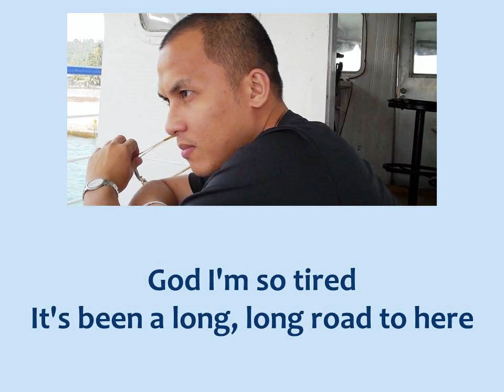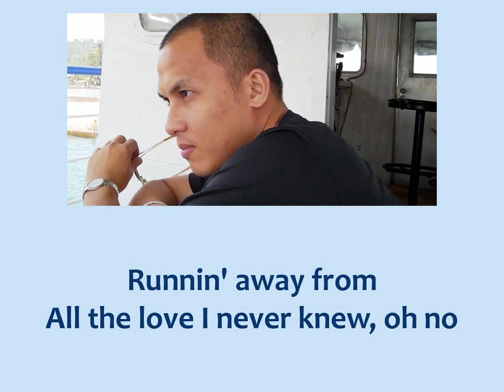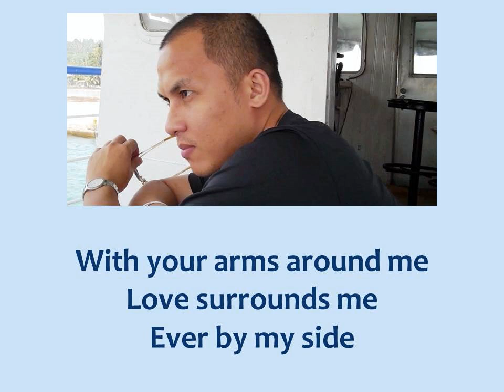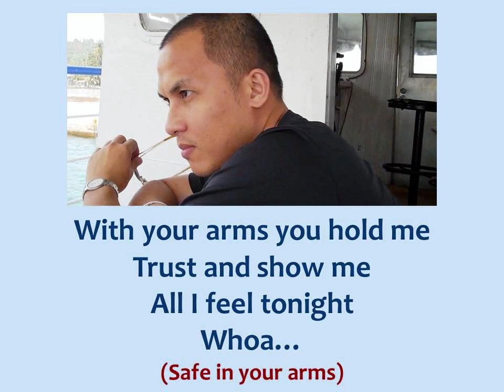Arms Around Me - Gary Barlow [lyric video]